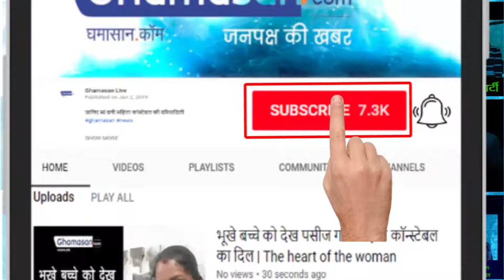अनुष्का संग प्राइवेट प्लेन में घूमने निकले विराट | Virat Kohli turns out to be with Anushka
ऑस्ट्रेलिया में टेस्ट और वनडे सीरीज जीतने के बाद विराट कोहली अपनी पत्नी अनुष्का शर्मा के साथ वक्त बिताने के लिए छुट्टियों पर निकल पड़े हैं | After winning the Test and ODI series in Australia, Virat Kohli has left for the weekend to spend time with his wife Anushka Sharma